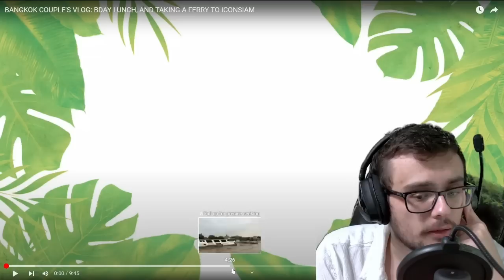FOODIE BEAUTY LEAVES VIEWERS ON EDGE-OF-SEAT CLIFFHANGER!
TWITT/X - ohlordyitsjord